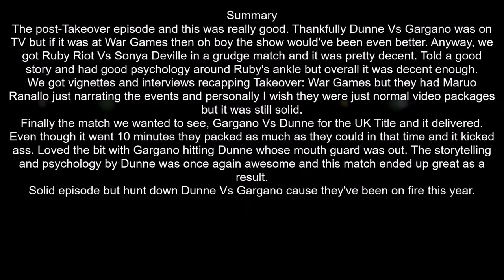NXT November 22, 2017 Review